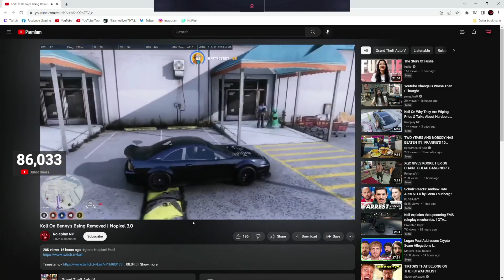Ramee Reacts to KOIL on Benny's Being Removed! | NoPixel RP | GTA | CG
Ramee Reacts to KOIL's Take on Benny's Being Removed! | NoPixel RP | GTA | CG